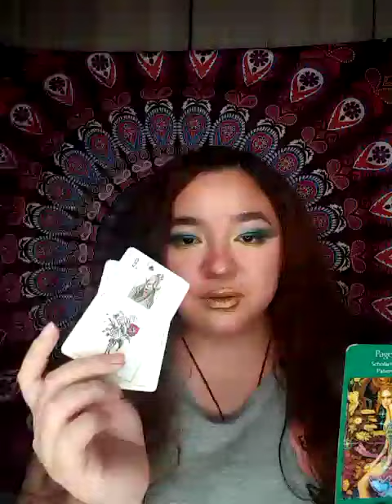Intuitive Therese ❤️ | Answers True and Simple. Clairvoyant Card Reader.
Honest. Accurate. Guidance. When life falls apart, contact Intuitive Therese ♥️. With 4 years expertise in divination and psychic ability certified by one of the world's most sought after intuitives (Deborah King of HayHouse), Therese ❤️ can answer your most pressing love, life, career, and personal questions with directness and compassion.

🌅 Intuitive Therese ❤️ is
Clairvoyant - See trending outcomes, opportunities coming, remote viewing, visions
Clairaudient - Guidance in the form of words, phrases, sentences and sounds.
Clairsentient - Empathy, ability to walk in someone else's shoes and find out their behavior and thinking (with consent and for the highest good of all),
Claircognizant - Psychic knowing. A deep knowing that is also known as discernment, to know the truth from the false, what is helpful, and what is noise.
Medium - Relay messages from spiritual Guides such as Angels and departed loved ones.

🌌 Speciality:
Clairvoyant insight is the strongest. When I am unable to receive visions, I can 'listen' or clairaudiently listen for words, sentences, for guidance. I also communicate Question and Answer style with the Angels and Guides I connect to. I use all of my skills and tools to get the answers you need.

The guidance you recieve may not be what you are ready to accept, but it will help you in the long run because you can and will be happy, have the finances and relationships you desire - I will show you WHAT and HOW. How you choose to proceed with your life with the insight given is up to you.

Policies are stated in ordering instructions.